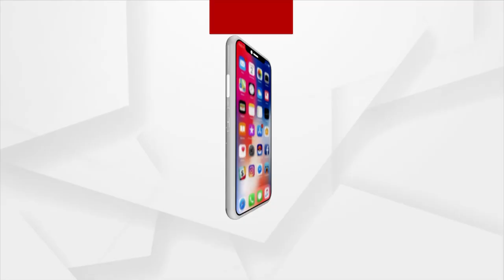ଅନୁଗୁଳ ଜିଲ୍ଲା ଛେଣ୍ଡିପଦା ଅଞ୍ଚଳରୁ ଢମଣା ସାପ ଉଦ୍ଧାର ।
ଅନୁଗୁଳ ଜିଲ୍ଲା ଛେଣ୍ଡିପଦା ଅଞ୍ଚଳରୁ ଢମଣା ସାପ ଉଦ୍ଧାର । ଗ୍ରାମବାସି ପ୍ରଥମେ ସାପଟି ବିଅର ବୋତଲ ଭିତରେ ଫସିରହିଥିବା ଦେଖି, ସ୍ନେକ ହେଲ୍ପଲାଇନ୍ କୁ ଜଣାଇ ଥିଲେ । ପରେ ଏହାର କର୍ମକର୍ତ୍ତା ଆସି ସାପ ଟିକୁ ଉଦ୍ଧାର କରିଥିଲେ ।